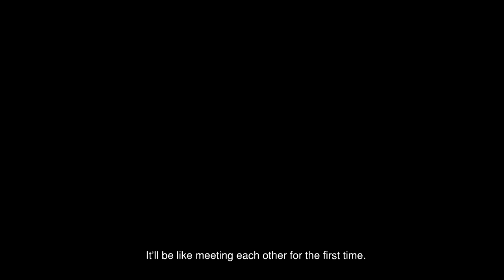Similo - official trailer